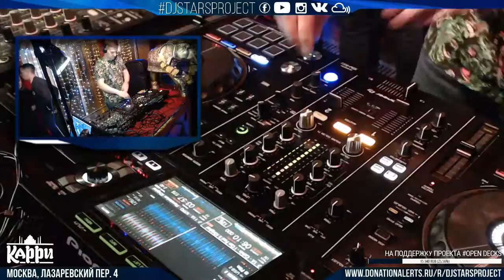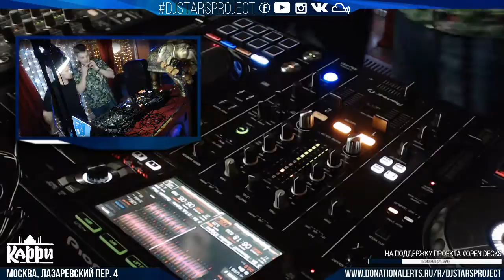Dj Stars Project OpenDecks - Vit-A-Lik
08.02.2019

Еженедельное Live Dj Show в формате Open Decks

Играем красивую deephouse, chillout, melodictechno, progressive, progressive house музыку.